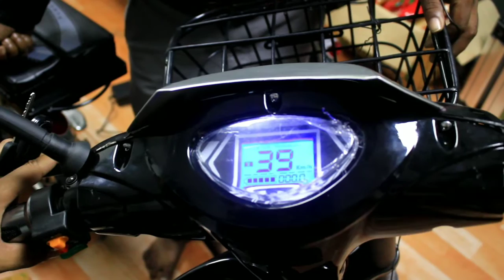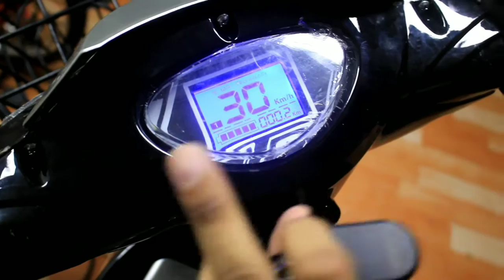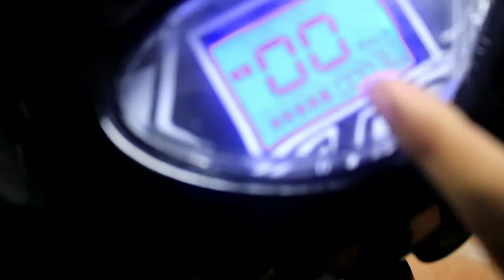easy bike,ব্যাটারিচালিত ইজিবাইক,automatic tv,ইজি বাইক,ইজিবাইক চালানোর নিয়ম